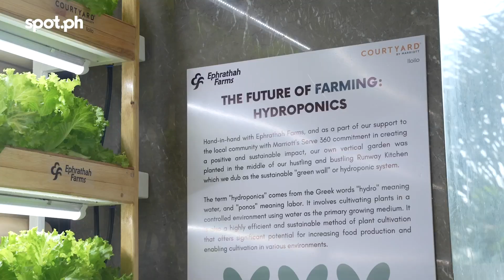Unforgettable Dining Experience: Runway Kitchen, Courtyard by Marriott | Spot.ph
Discover the culinary delights of Runway Kitchen at Courtyard by Marriott in Iloilo City. Indulge in a unique dining experience with our diverse menu and stylish ambiance